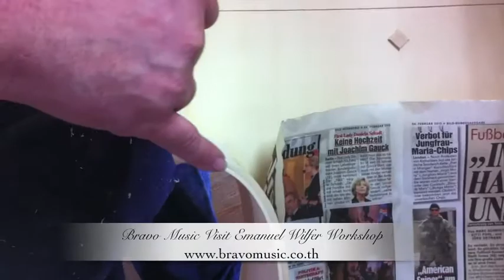สอนทำดับเบิลเบส โดย Emanuel Wilfer part 1